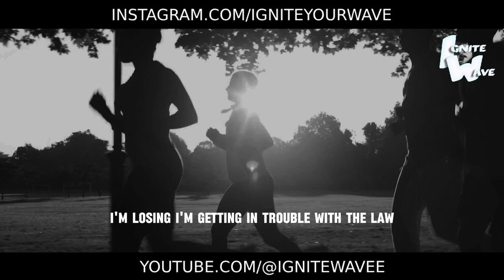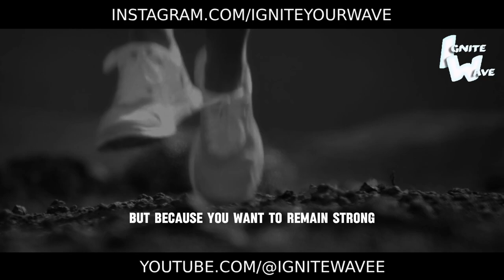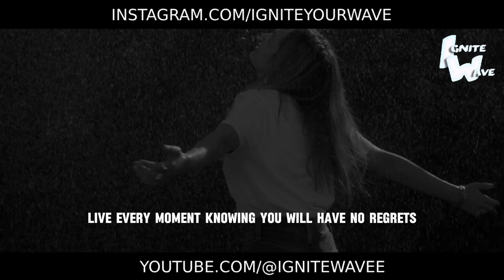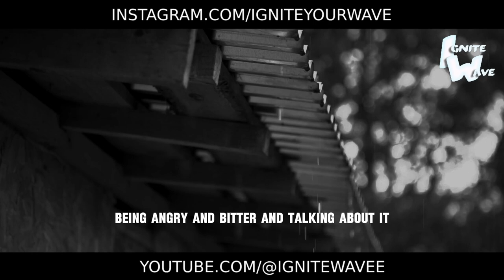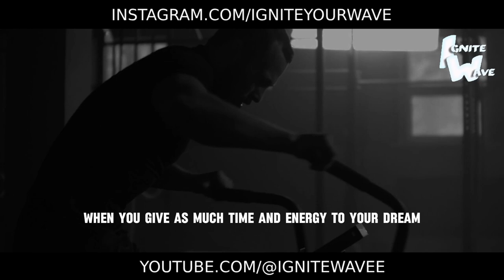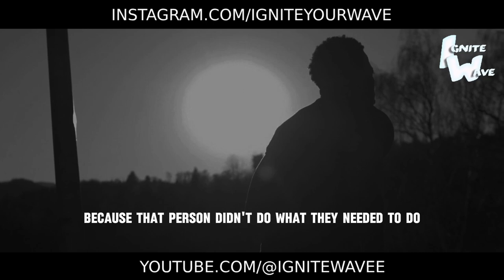I CAN DO THIS | Powerful Motivational Speech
Empower yourself with unwavering belief and determination through our Powerful Motivational Speech, "I Can Do This"! 💪

In this electrifying address, we delve into the essence of self-belief and the transformative power it holds to propel you towards success. Through compelling words and inspiring visuals, we'll ignite the fire of confidence within you and empower you to conquer any challenge that comes your way.

This speech isn't just about motivation; it's about conviction, about recognizing your inner strength and harnessing it to overcome obstacles and achieve your dreams. Let it be your rallying cry as you navigate the ups and downs of your journey towards success.

Are you ready to unleash your full potential and prove to yourself that you can do anything you set your mind to? Let this speech be your guiding light, reminding you that no obstacle is too great and no dream is beyond reach when you believe in yourself.

Watch now and immerse yourself in the power of self-belief. Embrace the challenges, embrace the journey, and watch as you transform your aspirations into achievements through the unwavering conviction that "I Can Do This"! 💪🌟